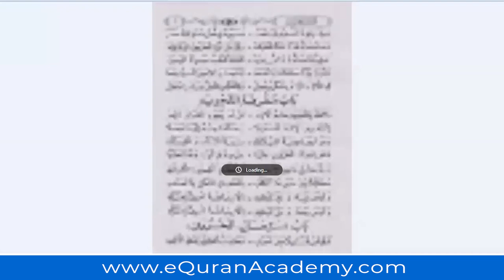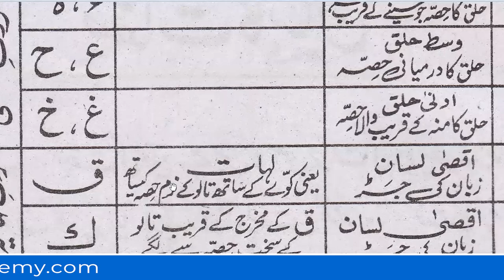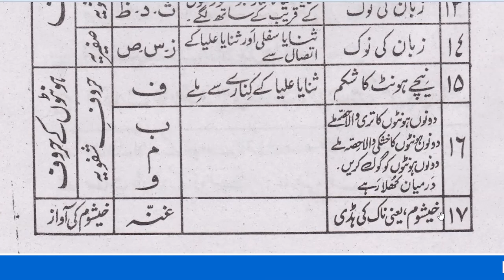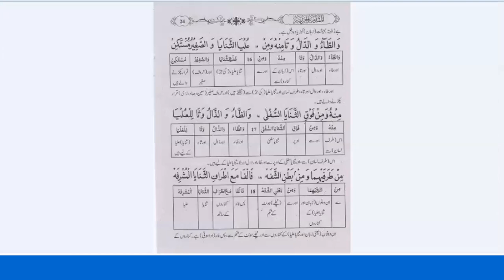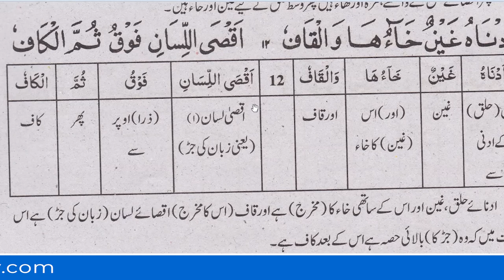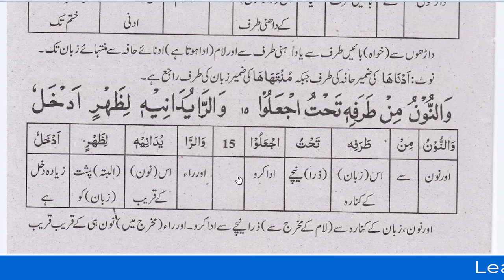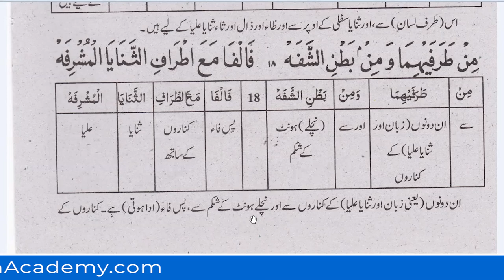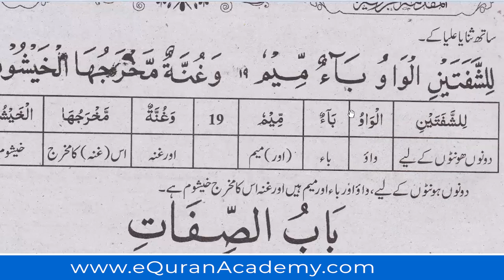Learn Quran Tajwid Lesson 86 - Quran Tajweed Lessons - Muqaddamat ul Jazaria Book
Learn Quran Tajwid Lessons Online - Quran Tajweed Lesson 86 - Muqaddamat ul Jazaria Book, Learn Quran Tajwid Online at eQuranAcademy.com in Urdu / Hindi by Qari Faqir Muhammad Masoudi,

Quran Tajweed Lesson 86 - Muqaddamat ul Jazaria Book in Urdu/Hindi - Quran Tajwid Lessons

About eQuranAcademy.com